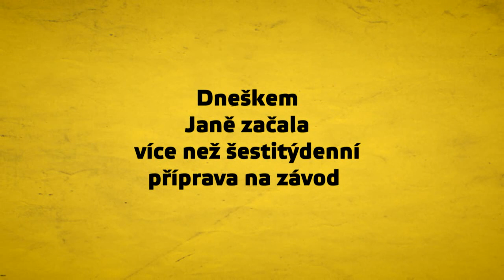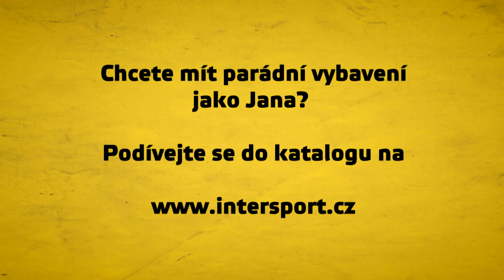1. trénink budoucí bikerky Jany